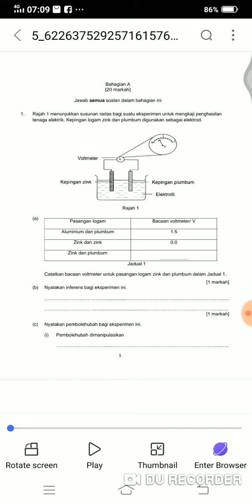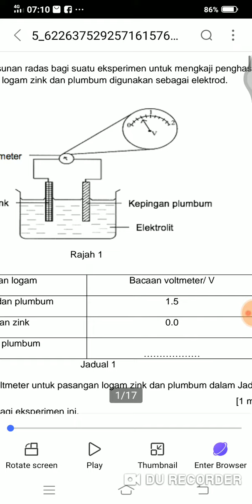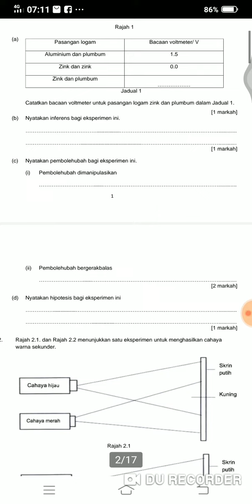bhg A nom 1